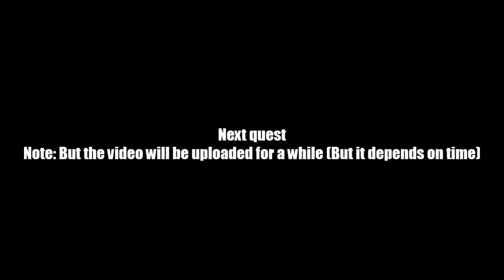AQ Worlds "Bound to Do Good" (Quest)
Quest:Bound to Do Good

NPCs:The Wanderer

Monster List:Dimensional Crystal, Gate Goblin, Vortex Matter

Turn in:Quartz x3
              Lime x2
              Natron x1

Equipment Won:None